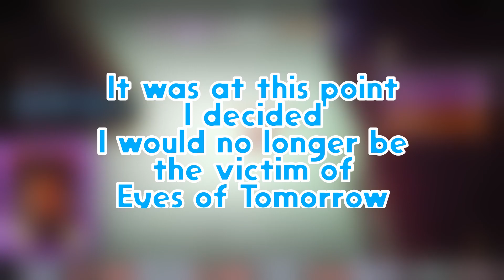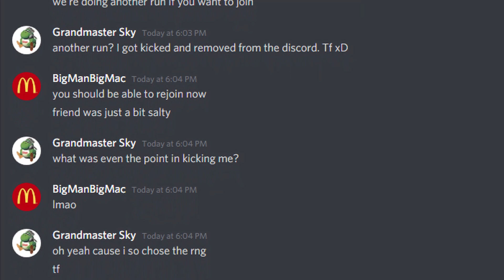Getting Eyes of Tomorrow In 2 Clears... & Then Banned??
What if you finally found a group of people to raid with, and in ONLY 2 tries, you get Eyes of Tomorrow. just to get banned/kicked. Well that's what happened in today's video... I really hope you enjoy!

Of course like any other YouTuber, a like, comment, and a subscribe to the channel is always HIGHLY APPRECIATED from anyone that feels they want to do so and join the Sky Castle community!

✨100 subs gets us a DEDICATED channel name "Grandmaster Sky" instead of a channel link to share!
✨100k subs allows us to apply for verification as only verified members can upload past 15 minutes, and boy do I have way more than 15 minutes of content!